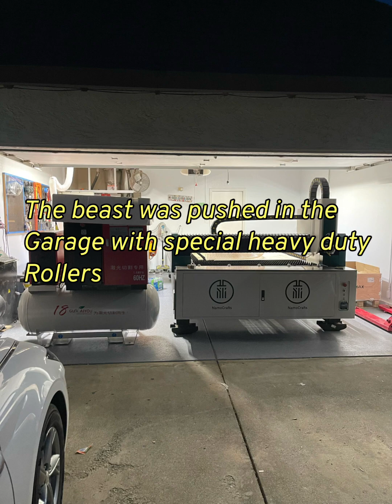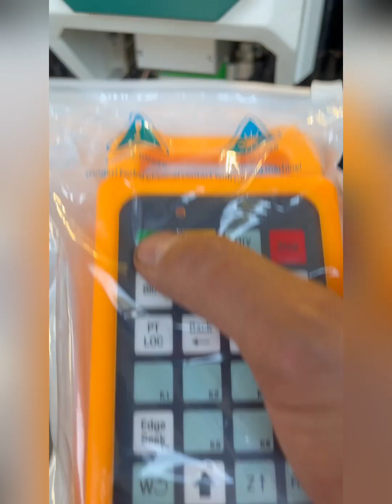Fiber laser cnc mchine journey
Here is how i got my machine , fibe laser cnc machine , looking foreard to share more videos and projects